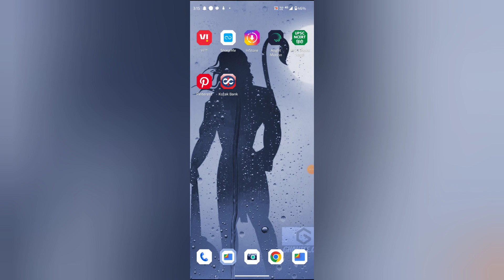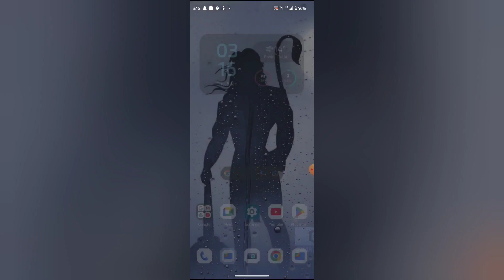YouTube mein download quality change kaise kare, How to change download quality in YouTube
WEB-INFO, @WEB-INFO